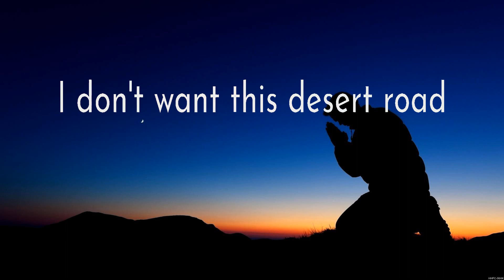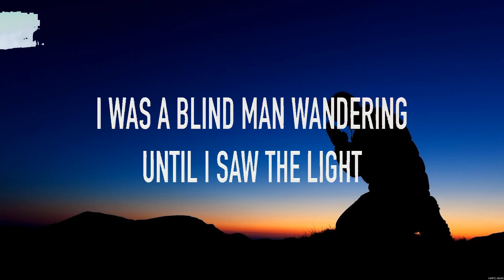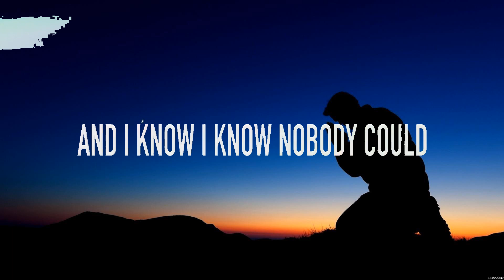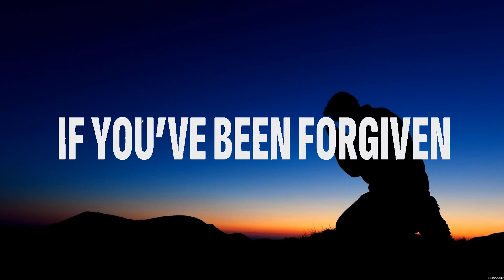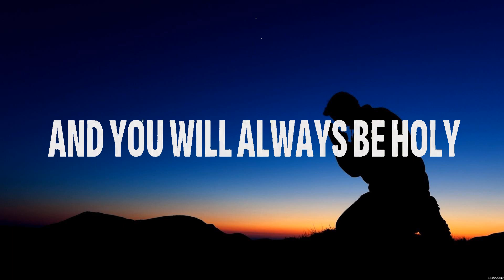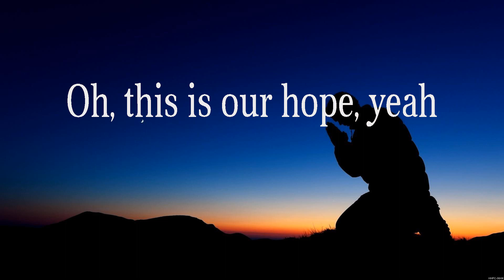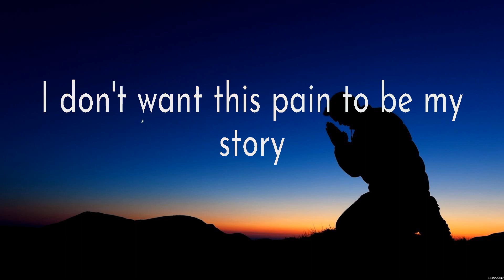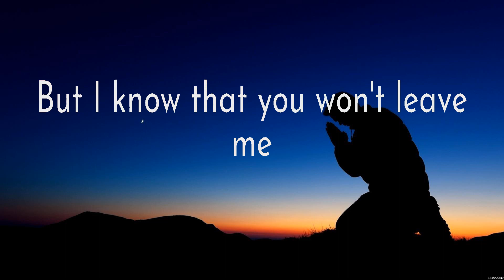Casting Crowns - Desert Road (Lyrics) Cody Carnes, Bethel Music, Crowder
1. Casting Crowns - Desert Road
2. Cody Carnes - Ain't Nobody
3. Bethel Music - Holy Forever
4. Crowder - God Really Loves Us